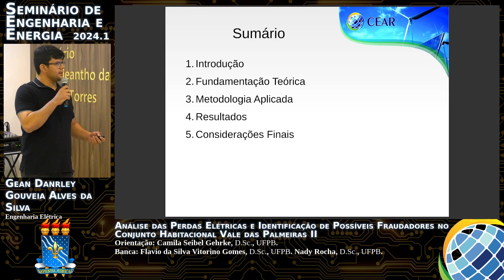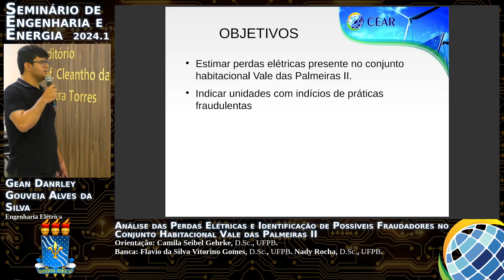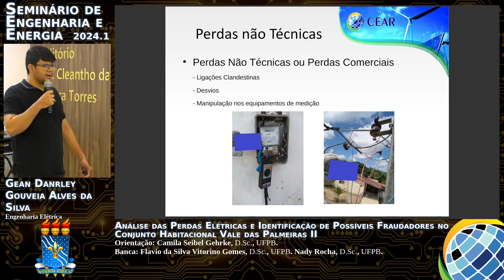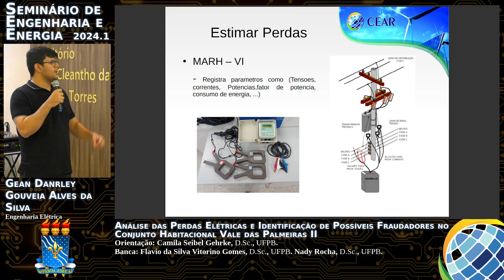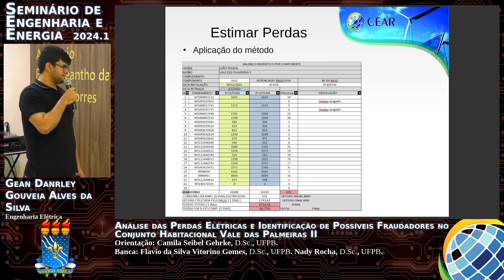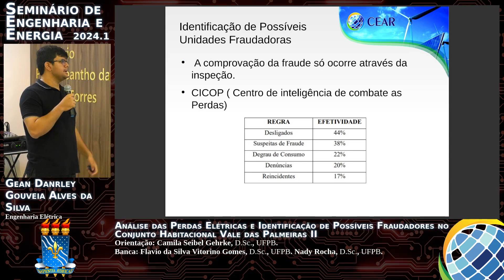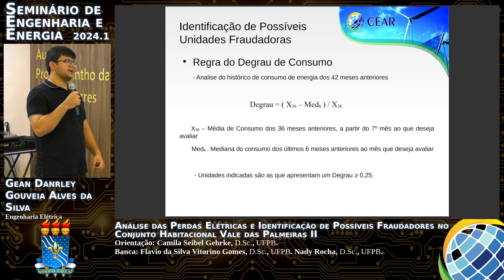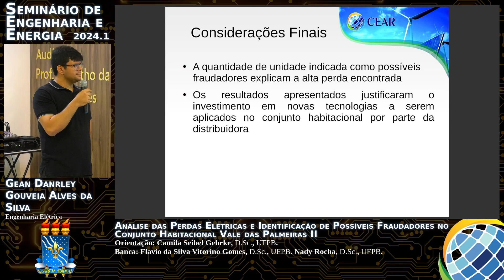SEE2024.1 - Sessão 201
Análise das Perdas Elétricas e Identificação de Possíveis Fraudadores no Conjunto Habitacional Vale das Palmeiras II

Discente: Gean Danrley Gouveia Alves da Silva - Engenharia Elétrica
Orientação: Camila Seibel Gehrke, Prof. D.Sc., UFPB.
Avaliação: Flavio da Silva Vitorino Gomes, D.Sc., UFPB.
Avaliação: Nady Rocha, D.Sc., UFPB.